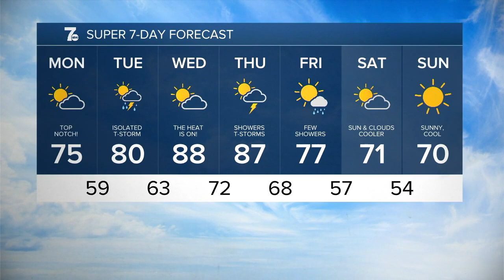WKBW 7 News Buffalo Latest Headlines | June 12, 6pm